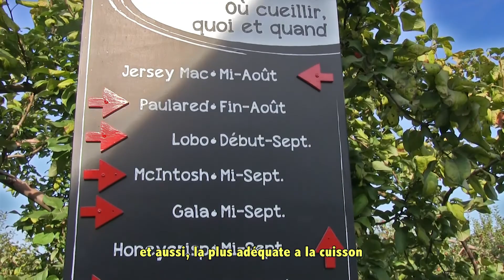Verger LaCroix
La pomme est un fruit qui pousse abondament au Québec, et est une source d'inspiration interessante pour toutes sortes de recette. Je vous partage la rencontre que j'ai fait avec les proprietaires de ce verger.